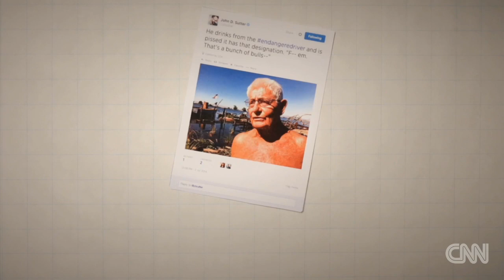Opinion: Saving the San Joaquin River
The San Joaquin River is broken. CNN's John D. Sutter has ideas about how it can be repaired.